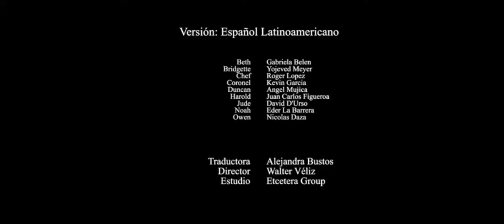bumper cn lo mejor de cartoon empieza ahora (jul/2021)